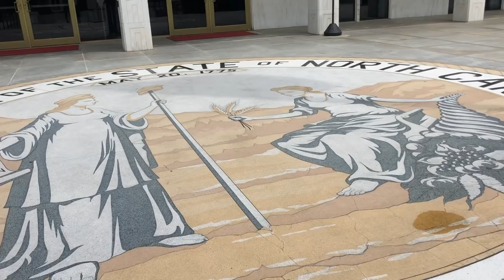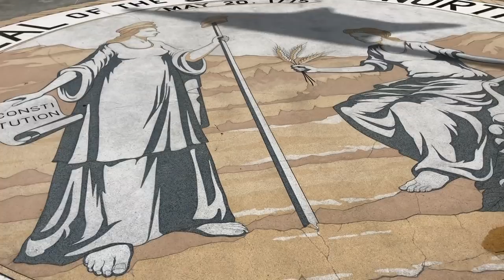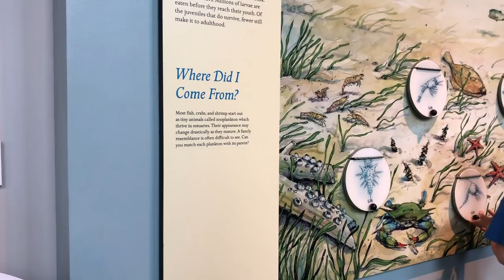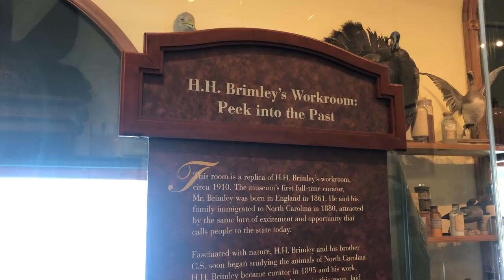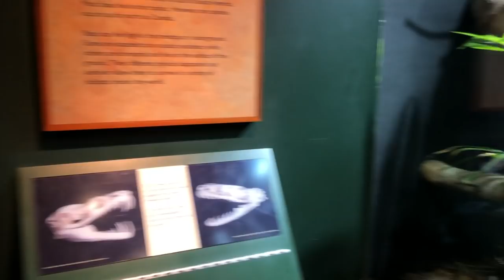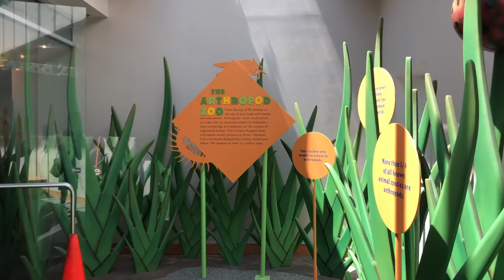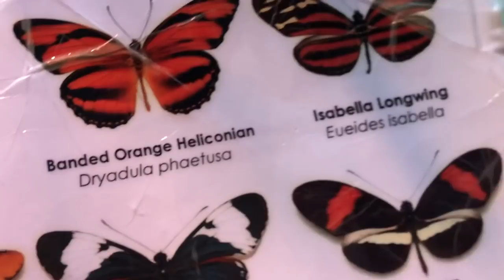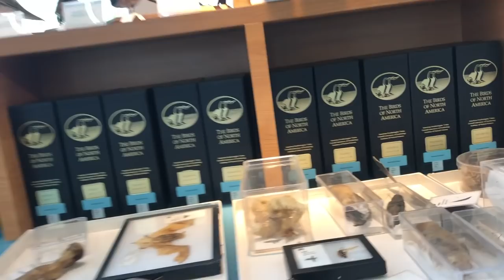Tourist Raleigh - State museum of natural science